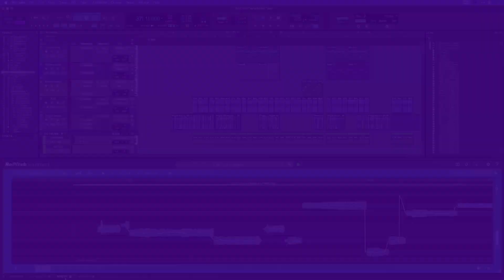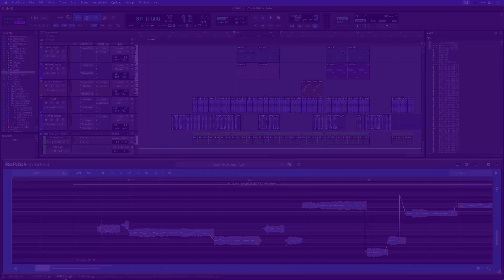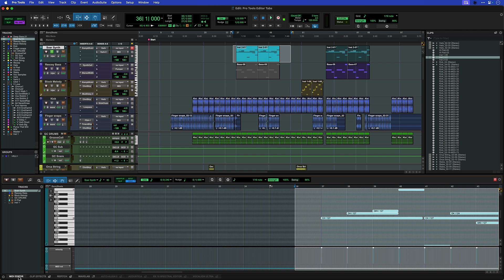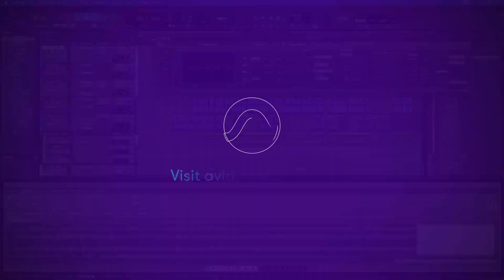Pro Tools Detachable Tabs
You can detach the ARA Plugin and Clip Effects tabs in Pro Tools as separate windows to better organize your workspace to fit your preferred workflow. ARA 2 integration with Celemony, iZotope, Sound Radix, Steinberg, and Synchro Arts plugins enables you to leverage these tools significantly faster and easier in Pro Tools without having to roundtrip audio. Learn how to detach both tabs and move them independently of each other—including putting windows into full screen mode or move them to another screen—and set preferences as to what ARA plugins are displayed in the tab system.

Pro Tools is the most flexible audio production software for making music, movies, and TV shows, providing a complete toolset to create, record, edit, and mix audio. Trusted by top professionals and aspiring artists alike, Pro Tools is ubiquitous in independent and multiroom recording studios around the world and the creative engine behind your favorite songs and albums.